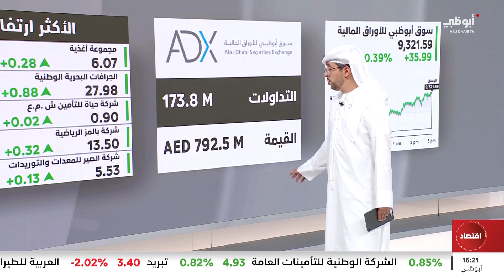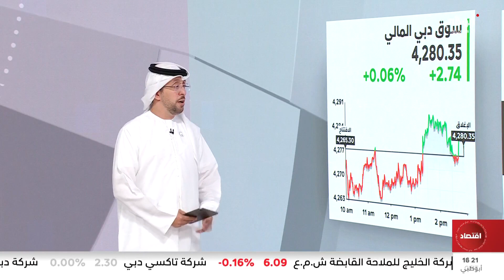إغلاقات أسواق الأسهم الإماراتية خلال جلسة اليوم 22/03/2024